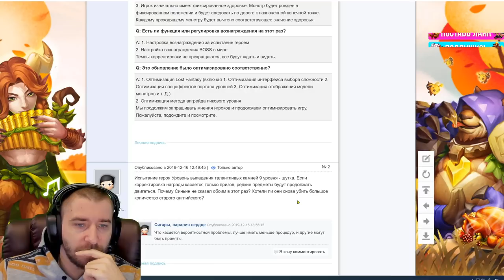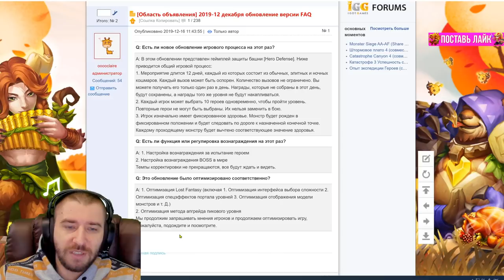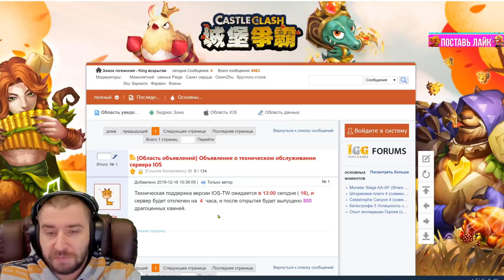ОБНОВА \ НОВАЯ ЛОКАЦИЯ \ ОБЕЩАНИЯ IGG \ ИЗМЕНЕНЯ НАГРАД \ БИТВА ЗАМКОВ \ CASTLE CLASH